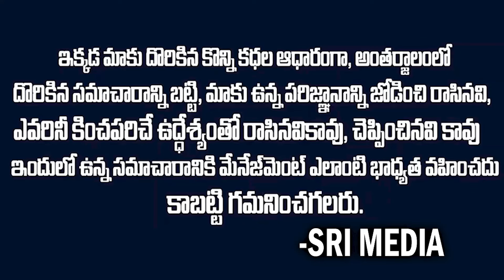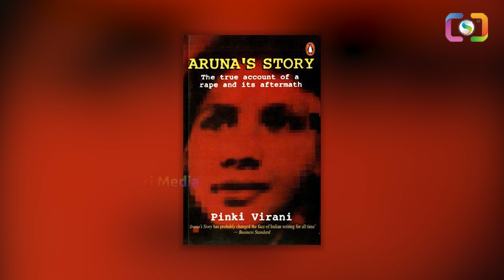Kolkata డాక్టర్ నీ మించిన నర్సు కేస్...అరుణ షాన్ భాగ్ ఎవరు.? న్యాయం జరిగిందా.? Aruna doctor | SM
Watch ►Kolkata డాక్టర్ నీ మించిన నర్సు కేస్...అరుణ షాన్ భాగ్ ఎవరు.? న్యాయం జరిగిందా.?  Aruna doctor | SM